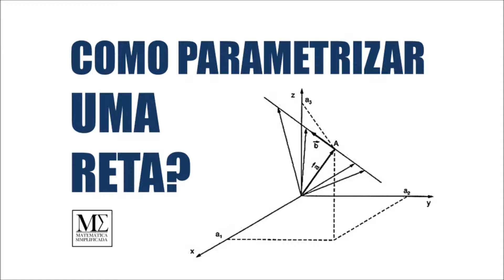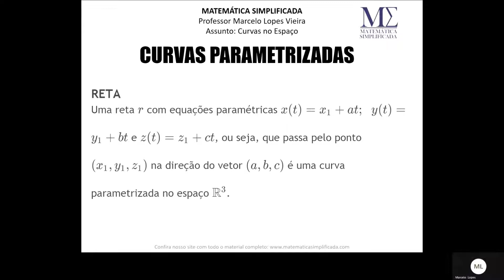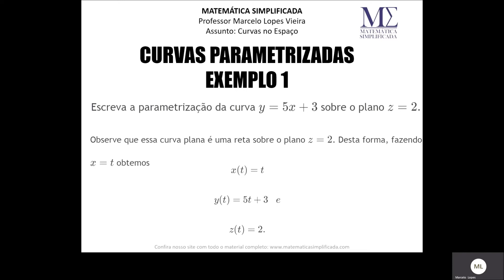Como Parametrizar uma Reta? - Curvas Parametrizadas.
Nessa aula te explicamos rapidamente como parametrizar uma reta.

Confira as notas de aula desta video-aula gratuitamente em nosso site pelo

Mais sobre tópicos como Torção, Curvatura, Vetor Normal e Fórmulas de Frenet-Serret você pode ler neste artigo